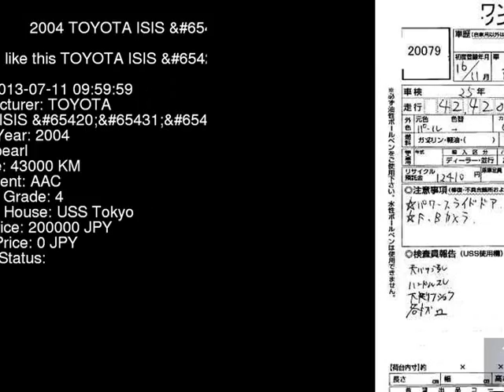2004 TOYOTA ISIS ANM10W